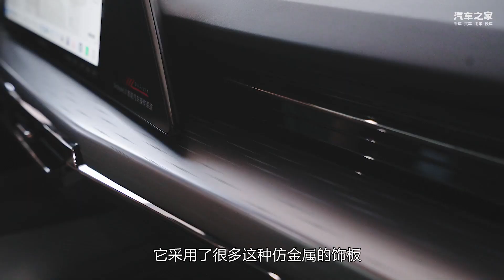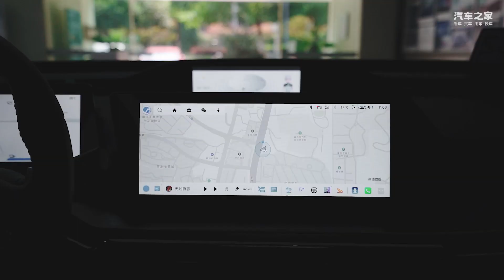12万就能买新能源SUV，欧尚Z6智电iDD香吗？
12万的插混SUV，值得买吗？探店欧尚Z6智电iDD，给你答案。